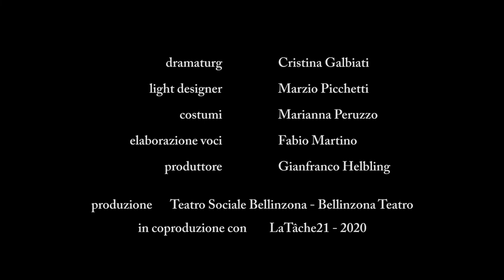FRANKENSTEIN, AUTORITRATTO D'AUTRICE Trailer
IL TRAILER DI "FRANKENSTEIN, AUTORITRATTO D'AUTRICE"

Come in un gioco di specchi tra creatore e creature Margherita Saltamacchia gioca attraverso la voce con i personaggi del romanzo. Si scopre così la relazione tra le pagine segrete dei diari di Mary Shelley e la sua creatura Victor Frankenstein e di Frankenstein con la sua creatura. Tre personaggi che si fondono in uno. Un personaggio che si rispecchia in tre. Un solo microfono. Una chitarra elettrica.

FRANKENSTEIN, AUTORITRATTO D'AUTRICE
dai testi di Mary Shelley
di e con: Margherita Saltamacchia
musiche originali live: Christian Zatta (chitarra elettrica)

dramaturg: Cristina Galbiati
costumi: Marianna Peruzzo
light design: Marzio Picchetti
direttore tecnico: Alexander Budd
creazione arredo scenico: Jean Marc Ferrari
elaborazione voci: Fabio Martino presso La Corte Recording Studio
produttore: Gianfranco Helbling
produzione: Teatro Sociale Bellinzona - Bellinzona Teatro in coproduzione con LaTâche21, 2020

prima assoluta: Bellinzona, Teatro Sociale, 22 ottobre 2020
durata: 60 minuti, senza intervallo